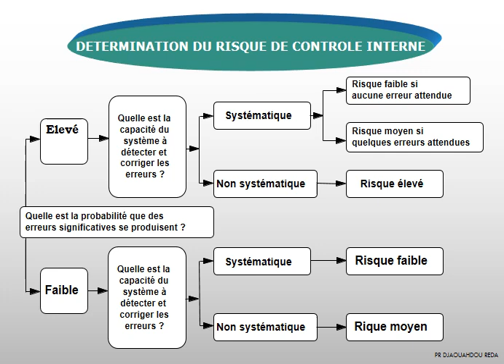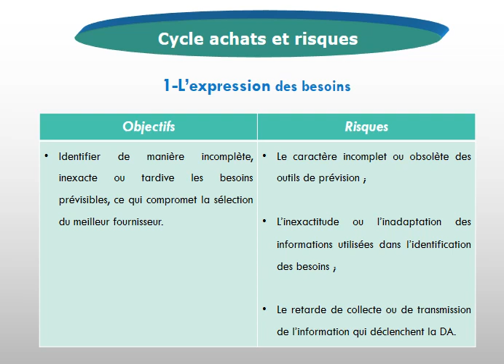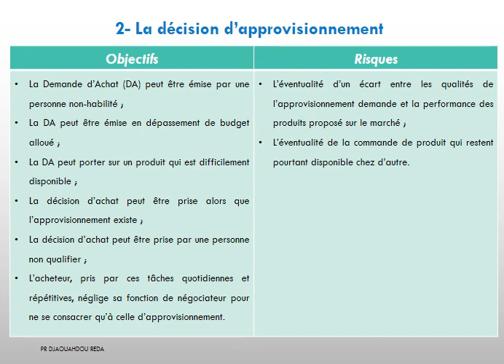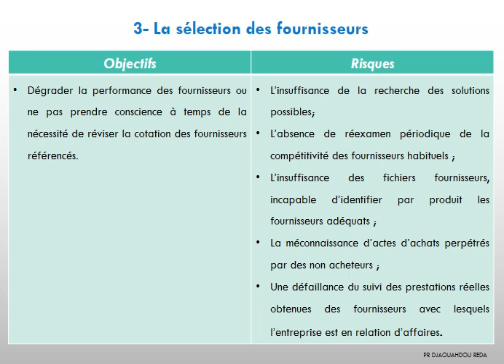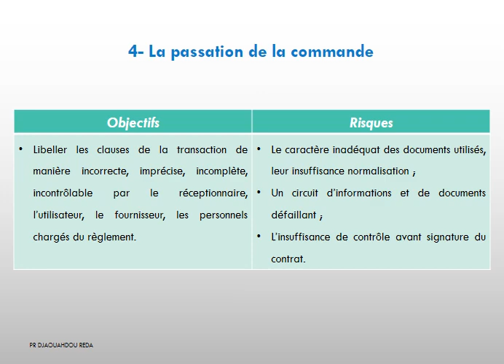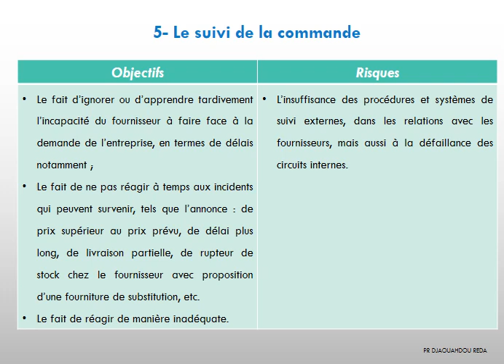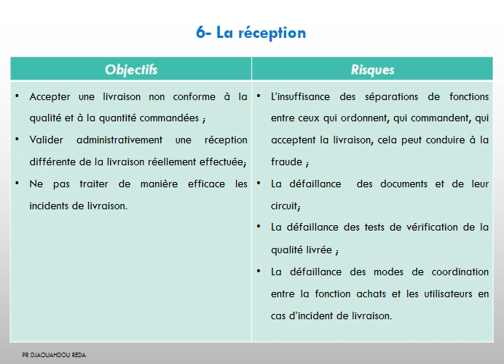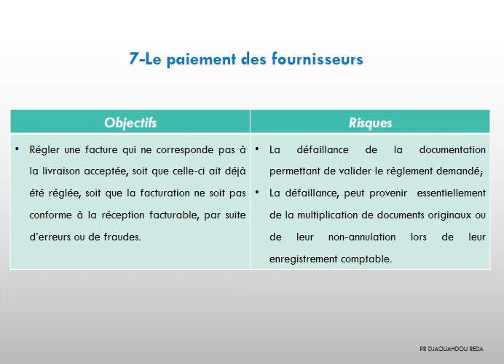système de contrôle interne, cours 3, Pr Réda DJAOUAHDOU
Master 1 Comptabilité et Audit, Dpt Sciences Financières, Faculté des Sciences Economiques et Sciences de Gestion